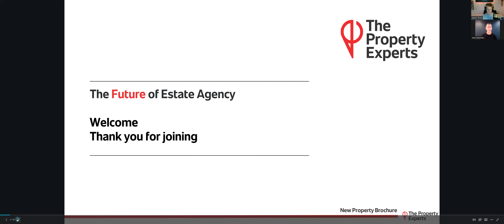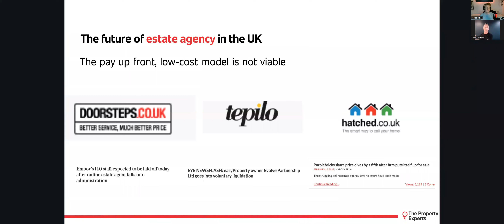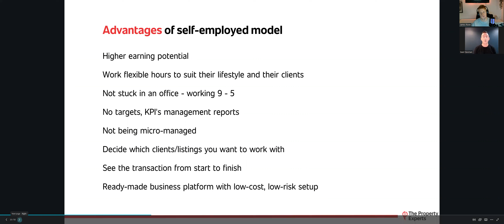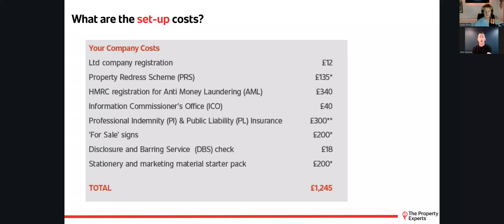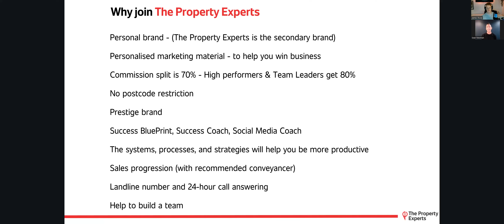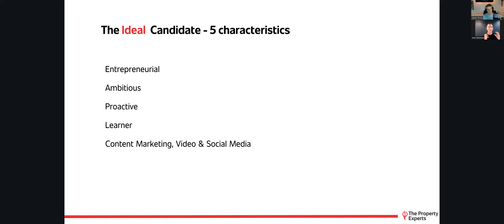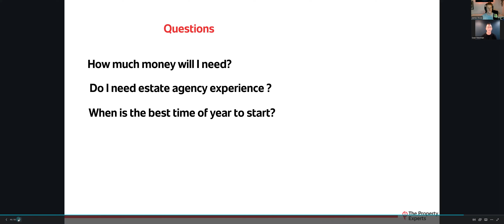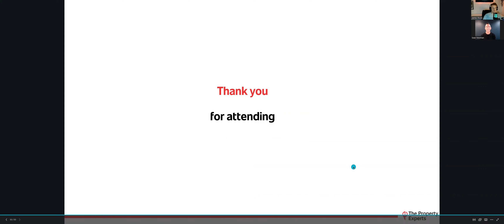Sean Newman talks about the future of property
Sean Newman, one of the biggest property influence in the UK talking about how the future of property is changing. He talks about how his re-branded business and how it could work for you.